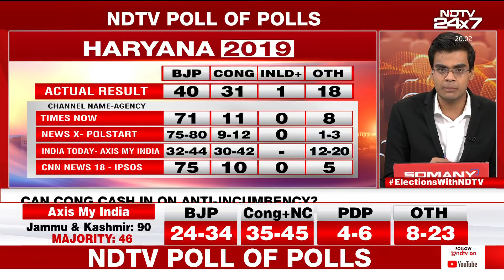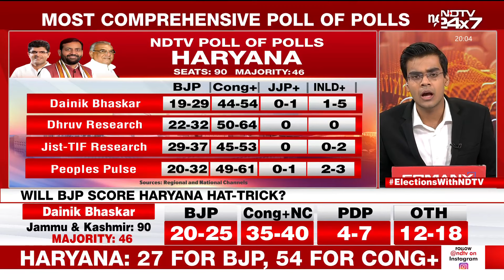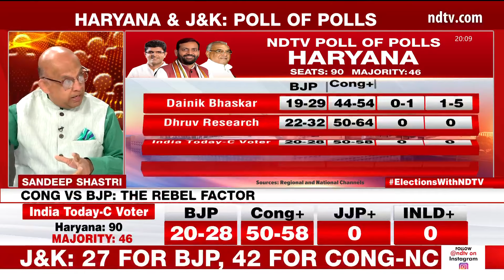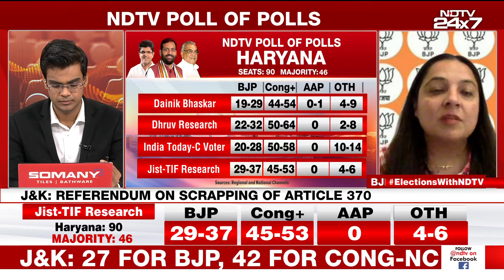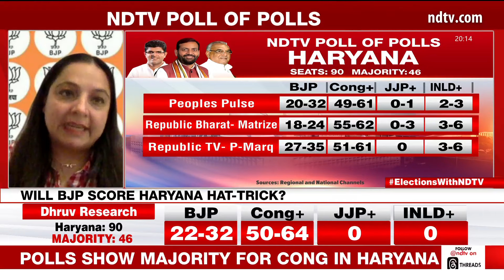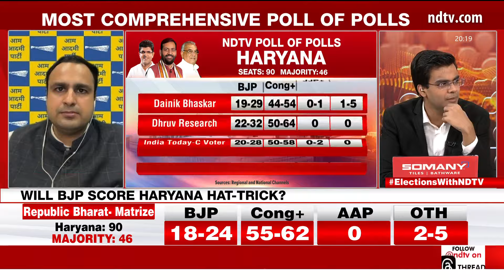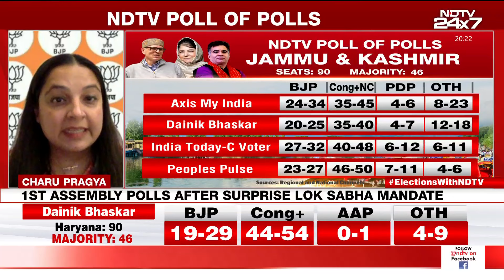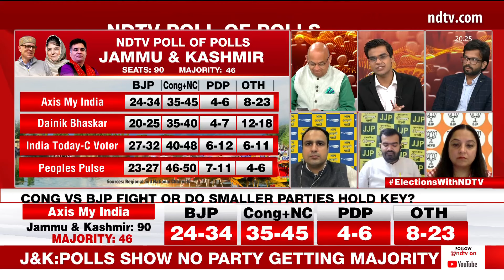Haryana Exit Polls | Congress Comeback In Haryana, Hung Verdict In J&K, Shows Poll Of Exit Polls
The Congress, which posted a hugely improved performance in the Lok Sabha election, is likely to end the year on a sweet note, exit polls indicate. The party is likely to form the next government in Haryana, ending the 10-year run of the BJP;  and its alliance with National Conference may stay ahead in the race for Jammu and Kashmir, which could delivered a fractured mandate.